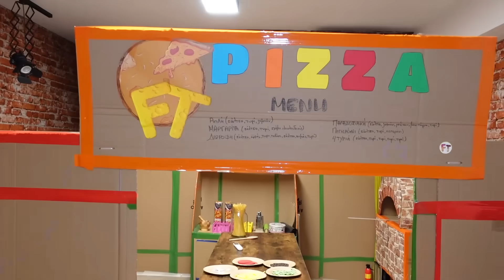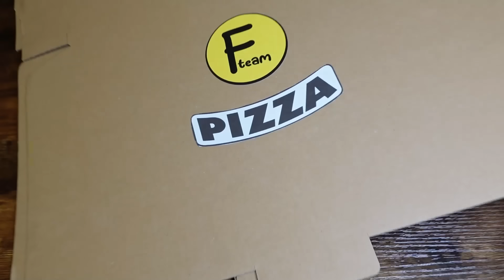ΔΟΥΛΕΥΟΥΜΕ 24 ΩΡΕΣ ΣΕ ΧΑΡΤΙΝΗ ΠΙΤΣΑΡΙΑ CHALLENGE !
Hello YouTube!
Στο σημερινό βίντεο θα δείτε:  ΔΟΥΛΕΥΟΥΜΕ 24 ΩΡΕΣ ΣΕ ΧΑΡΤΙΝΗ ΠΙΤΣΑΡΙΑ CHALLENGE  KRISTINA EKOU